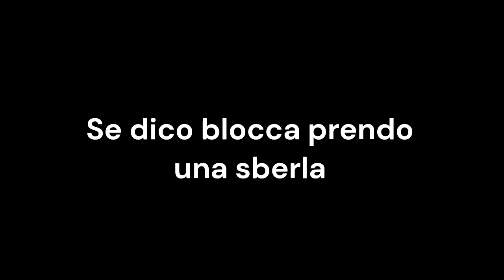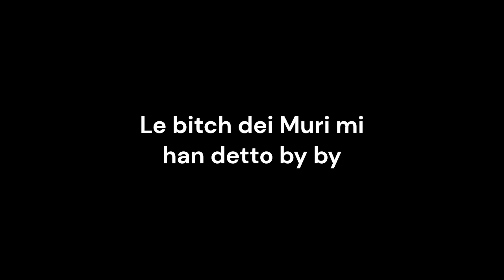Allievo Gervasutti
Ehi bro, se hai fatto la Gerva devi troppo sentire sto pezzo